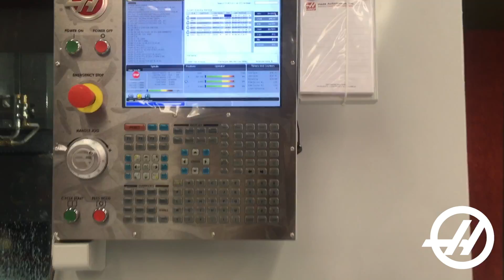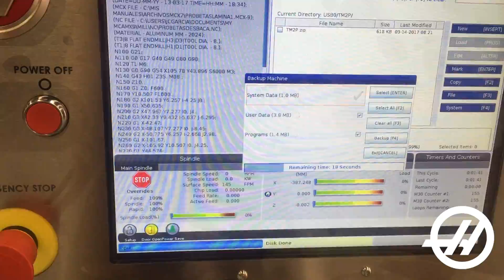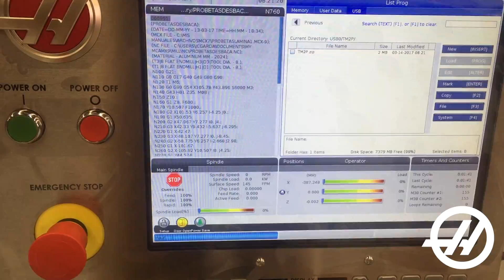¿Cómo puedo realizar el respaldo de una máquina Haas?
Conozca la forma de realizar el respaldo de su máquina Haas.